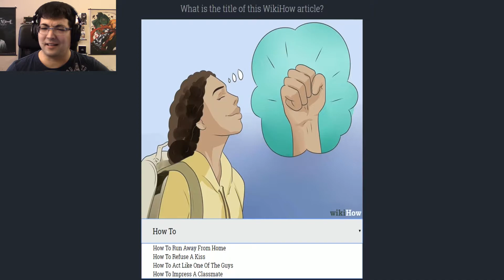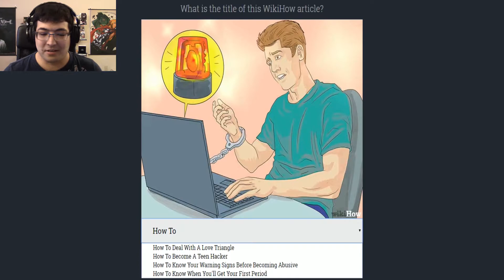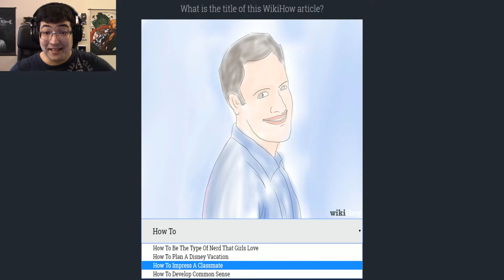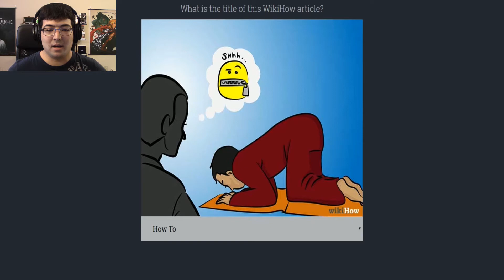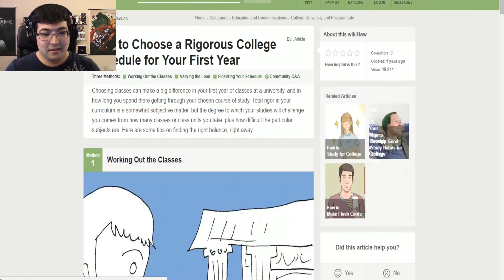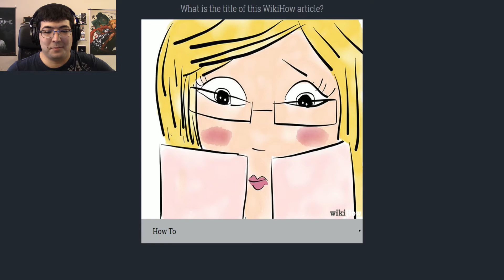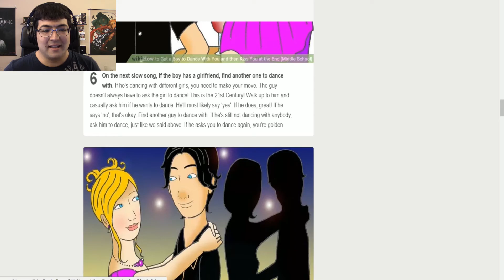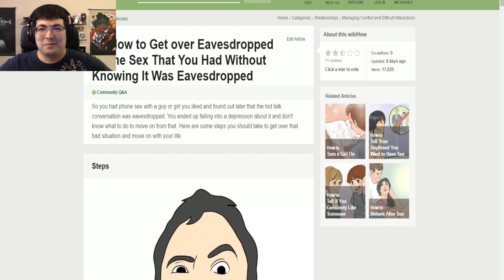More Terrible Advice | Wikihow Quiz Ep. 2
I really hope people just take all of this at face value...